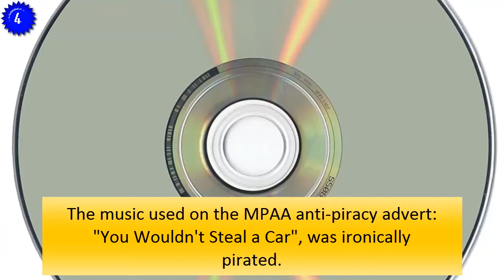Did Henry VIII really have six wives?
Here is the 11th episode to the series that educates you on useless but fun facts.

I have changed the name of the series from '7 Useless Facts that are still good to know' to 'Useless But Fun Facts', since the new name is a lot shorter and simpler to use. Apart from the name change, that is all that is different. I did not show this however on the video.

MediaJF99 is now an educational channel that aims to simplify the world through awe-inspiring videos that may even be interesting and entertaining.
VIDEO SCHEDULE:
* At the end of each month, there is a Sunday upload,
* Every 6-8 weeks, there are daily uploads for either 1, 2 or 6 weeks.
OTHER CHANNELS:
CREDITS:
► Visuals:
Unless stated, all visuals are public domain:
Created by Visitor7
Created by Alisdair McDiarmid from Glasgow, United Kingdom
OTHER INFORMATION:
This video was edited using Camtasia Studio 8 and Intro Designer Lite
© MediaJF99 2016